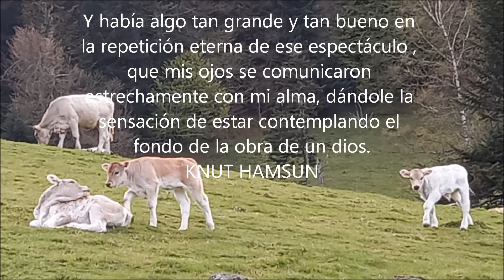LOS PASTORES DE AUBÁS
Naturaleza, Valle de Arán, Cataluña, Lérida, Pirineo, Cara Norte